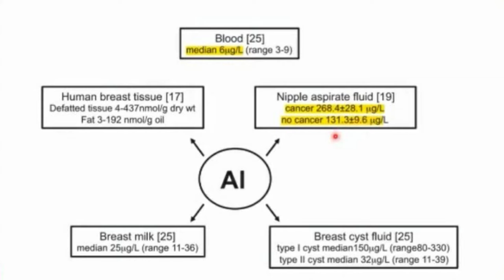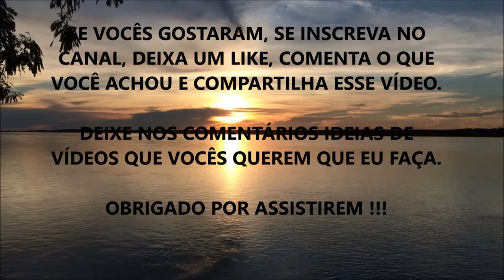ALUMÍNIO: QUAIS OS MALEFÍCIOS QUE PODEM CAUSAR EM SUA SAÚDE (Você Está Intoxicado) ???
Nesse vídeo eu comento sobre a intoxicação de alumínio e suas consequências.